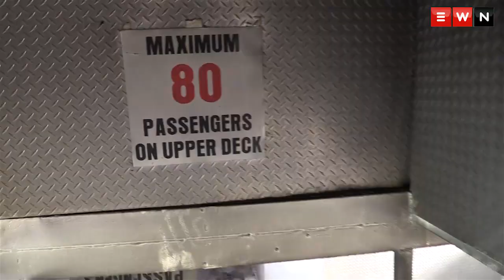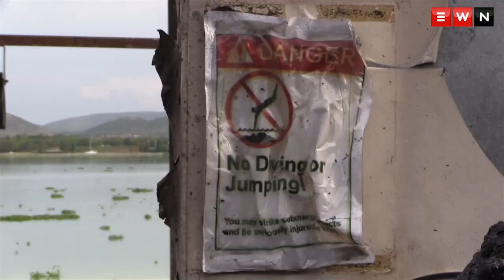Hartbeespoort boat fire: What really happened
The owner of Boaters World has finally spoken out about the fire which occurred onboard the recreational boat on Saturday afternoon. 200 passengers were being ferried while celebrating their year-end function aboard the boat which saw four people die.

Produced by: Kgothatso Mogale